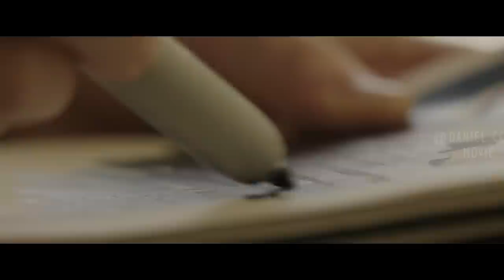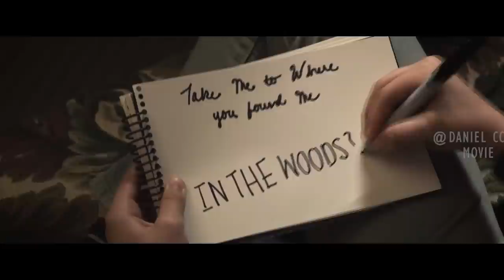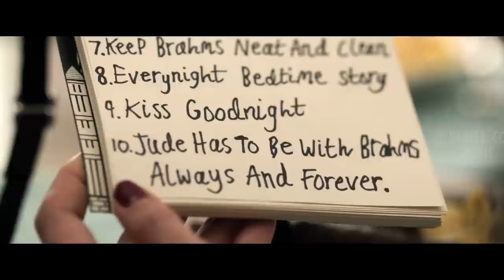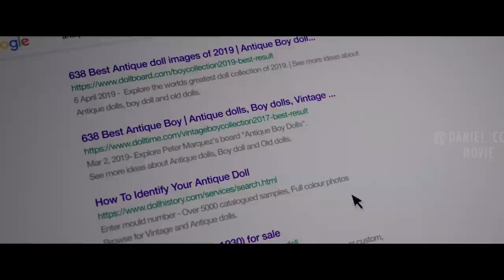Demon Possessed Kid's Doll to Search for Its Ideal Human Host |BRAHMS THE BOY 2 EXPLAINED